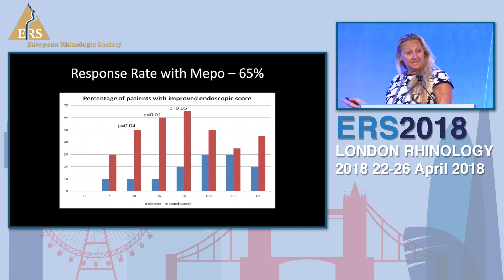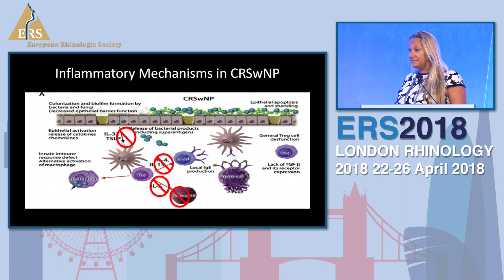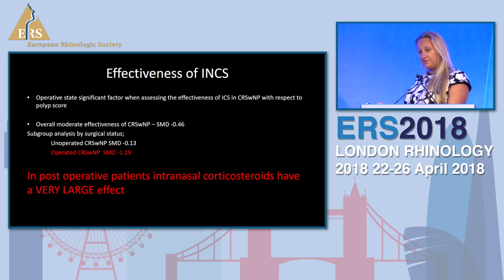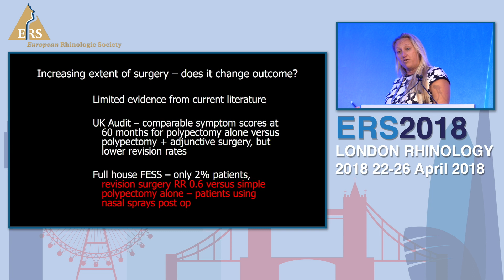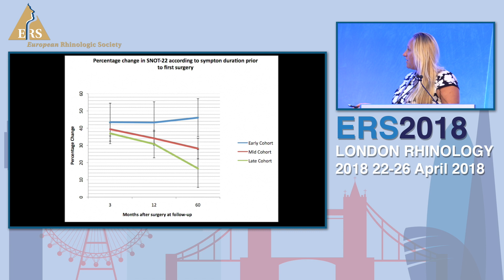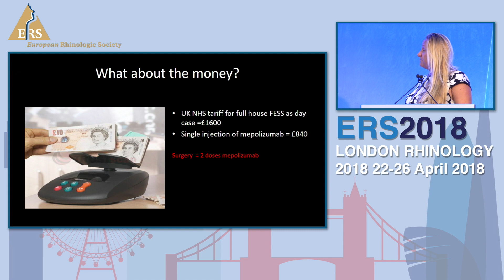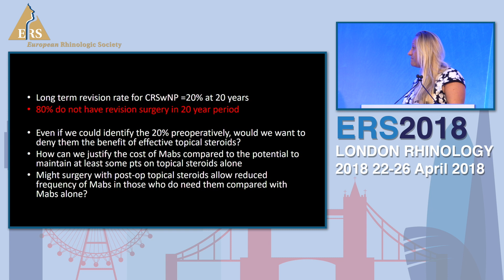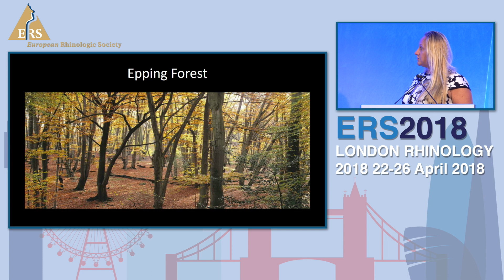ERS London 2018, There Will Be No Role For Surgery For Nasal Polyps In 2028, Hopkins